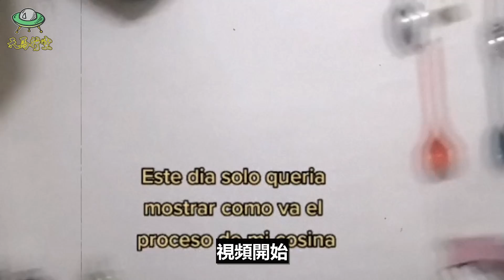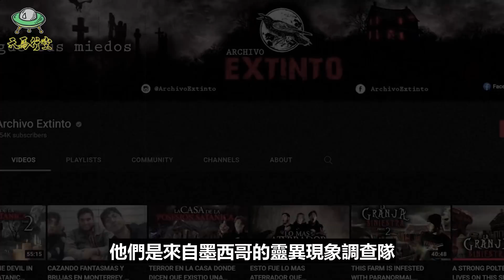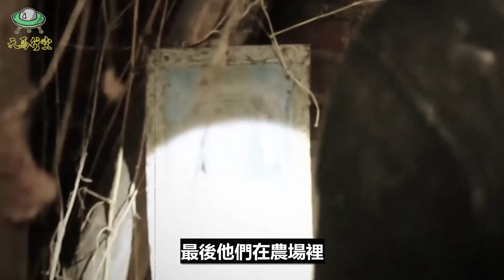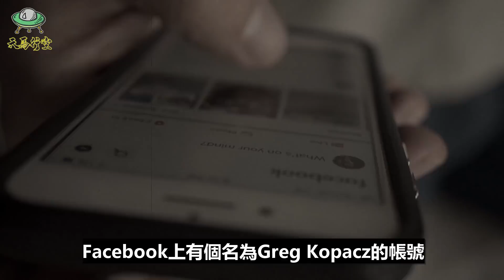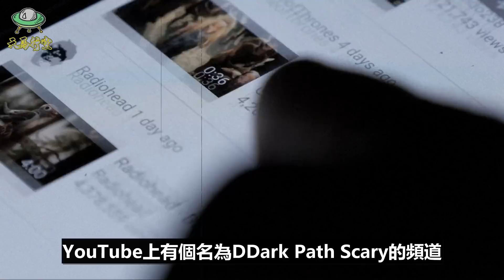它想跟你玩... "一個人的捉迷藏"? 5個半夜三更不敢看的恐怖影片【恐怖與詭異錄像70】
它想跟你玩... "一個人的捉迷藏"? 5個半夜三更不敢看的恐怖影片【恐怖與詭異錄像70】很多地方都有監控系統, 主要都是防止罪案, 但有拍攝到的犯人, 並不是人類, 而是超自然的個體! 這些監控錄像從記錄犯罪過程, 變成了超自然存在的證據, 這是好事? 還是壞事?

00:00 - 5 捉迷藏
01:56 - 4 恐怖叫聲
06:06 - 3 模糊的影子
08:19 - 2 懸浮
10:17 - 1 主人

天馬行空 Genius 你或許還沒看過的影片:
陰森的樹林中, 隱藏著的不明生物... 在偷偷看著你? 5個讓你看了萎蘼不振的詭異視頻【恐怖與詭異錄像69】

疑似吸血鬼的不明生物, 躲藏在屋頂上? 5個會嚇到靈魂出竅的詭異視頻【恐怖與詭異錄像67】

印尼河裡的恐怖生物, 再次驚現眼前? 5個讓你懷疑人生的詭異視頻【恐怖與詭異錄像68】